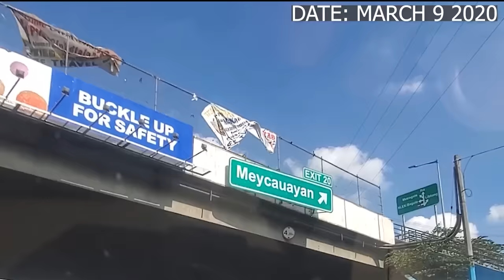KARGADOR SA UMAGA KARGADOR SA GABI BATANG PASLIT PINALAYAS NG MAGULANG | PART 12 GROUNDBREAKING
Artist: Apollo
Writer: Noah Chilson
Music  Publisher: Copyright Control